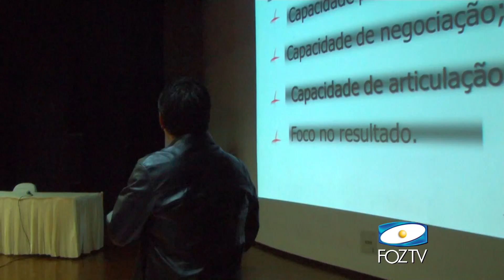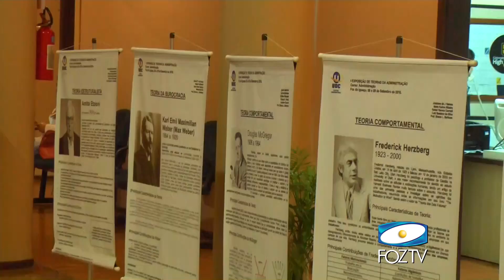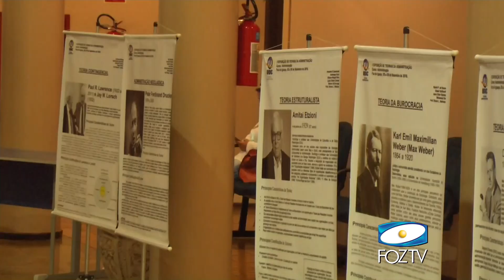UDC NOTICIAS - 12 09 2016 - 02 BLOCO